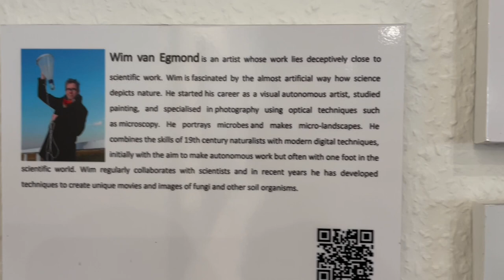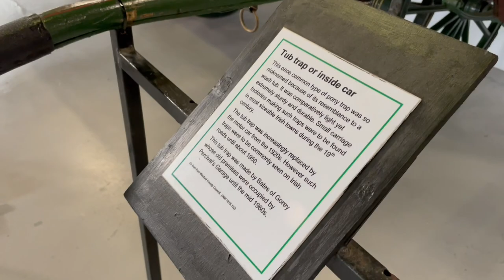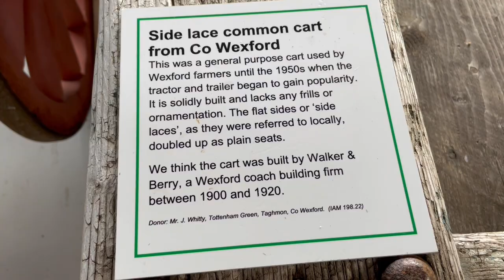I visit Johnstown Castle agricultural museum, soil exhibition & lake walk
I loved the soil exhibition held at the Johnstown Castle exhibition gallery. My favourite thing was the video of different soil activities from composting to sprouting seeds. I was bold and collected oak tree acorns to bring home and sow in pots. Hopefully I shall have a few baby oak trees of various kinds. There are over 800 different kinds of oak trees.